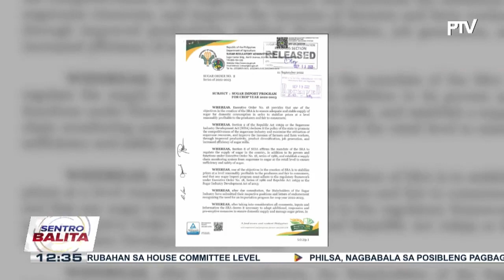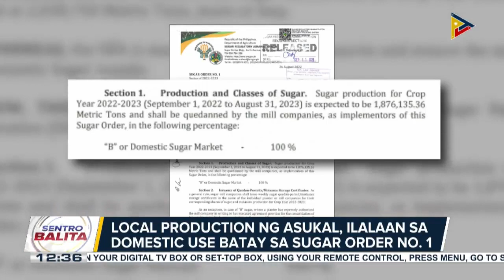Pilipinas, aangkat ng 150-K MT ng refined sugar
Pilipinas, aangkat ng 150-K MT ng refined sugar; Lokal na produksiyon ng asukal, nakalaan na para sa domestic use